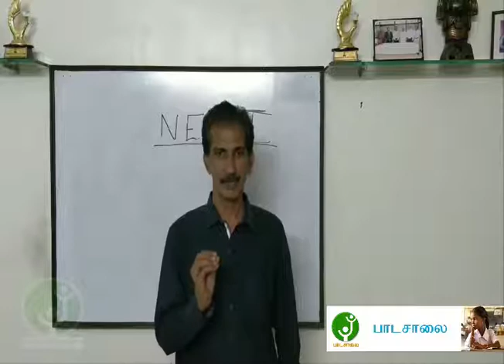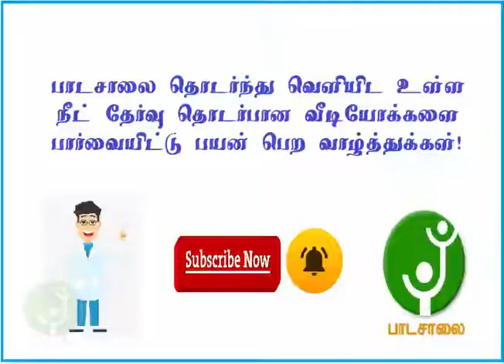NEET Exam 2018 - Free Coaching for Govt School Students!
Padasalai & CE Academy's - Free NEET Exam Coaching for Govt School Students. Its worth nearly 1.5 lakh course.